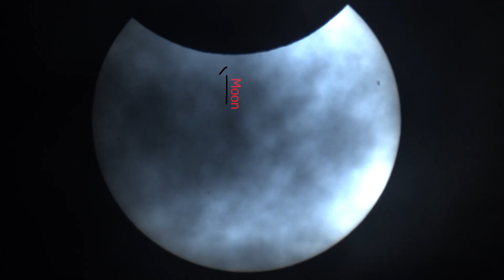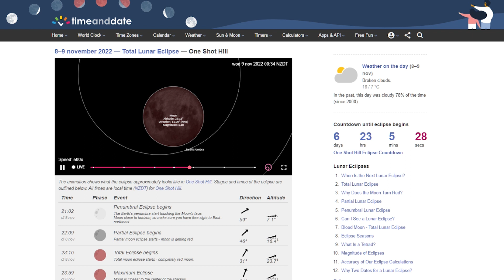Time and Date of FULL Lunar Eclipse on November 8, 2022!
Hi folks, here's a video that explains how to check out the exact time and date of the next Full Lunar Eclipse on November 8. The shadow of the Earth will be cast on the Moon and the Moon will turn red because of it.

Clear skies!

Wido's AstroForum